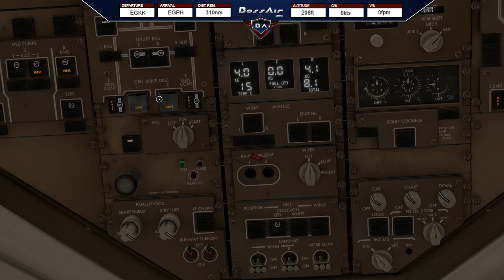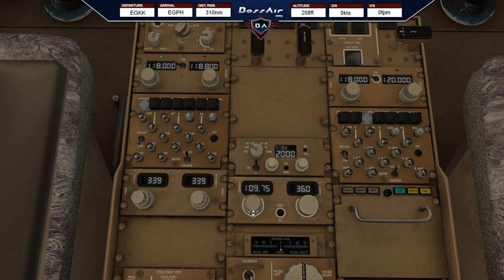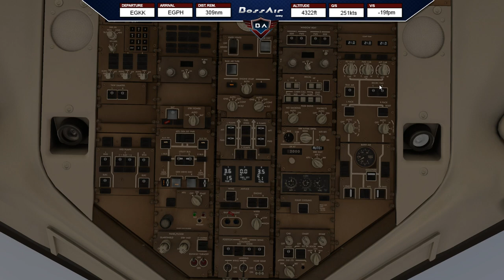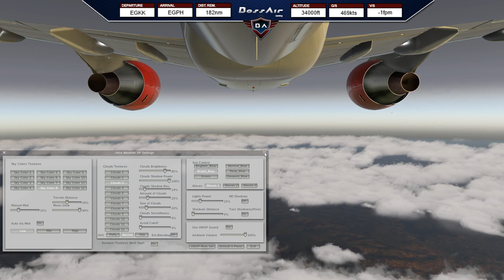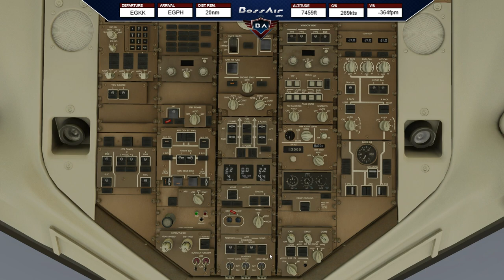X-Plane 11 | London (EGKK) - Edinburgh (EGPH) | FlightFactor 757 | Ortho4XP ▷ Europe Tour ◁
📋 Today´s Flight: London (EGKK) - Edinburgh (EGPH)
✈️ Aircraft: FlightFactor Boeing 757-200 | Jet2.com
🌎 Route: EGKK/26L LAM2X LAM L10 BPK UN601 ESKDO TWED3A EGPH/24

▼ PC Specs:
• 32GB RAM DDR4-RAM - 3000MHz Corsair Vengeance LPX